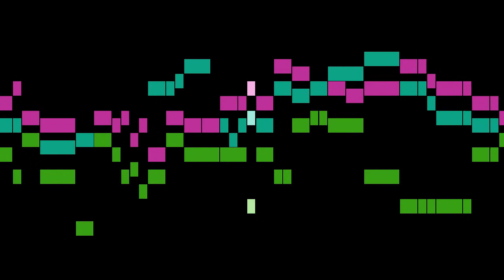Ravenscroft - 5. A Song of Pages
An animated score of "5. A Song of Pages", from Melismata, by Ravenscroft.